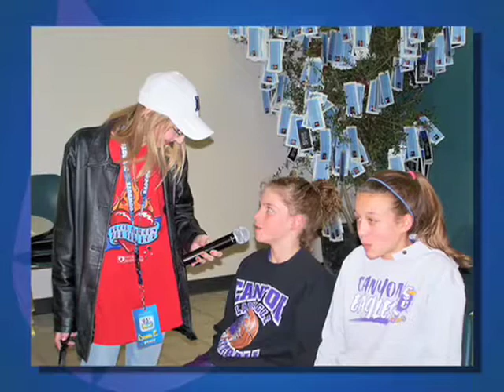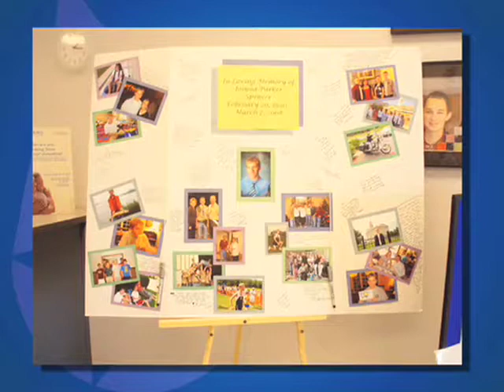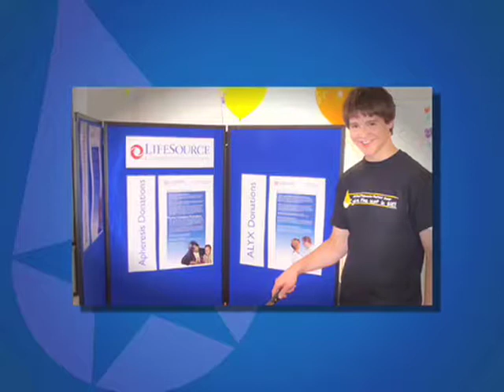America's Blood Centers' Awards of Excellence 2008 (Part 2)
Every year, America's Blood Centers recognizes individuals and organizations that help ensure a safe and adequate blood supply in our communities through the Awards of Excellence. This short clip salutes the 2008 Award winners.